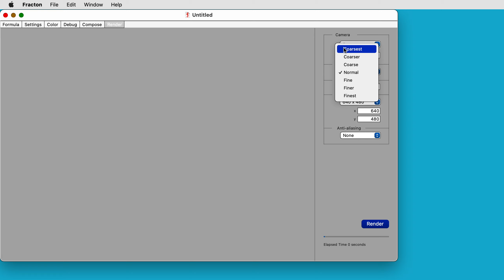Create a unique fractal from scratch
Learn how to create a unique fractal from scratch using Fracton's triplex compiler. Then compose and render the image.

Fracton is free and will soon be available in the Mac App Store.